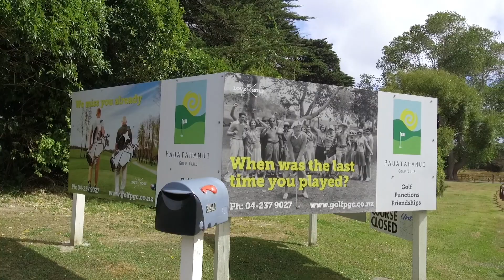SOLD - Pauatahanui Golf Club - Tender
This picturesque 9 hole country golf club, established in 1966 is positioned on 28.2816 hectares.  Enjoys well maintained fairways and greens along with a traditional club house located just a short drive from Wellington.

The golf course is on the market by way of Tender with an option to lease back to the Pauatahanui Golf Club - an ideal investment opportunity.

RV $1,390,000

Viewing strictly by appointment - call Andy Cooling on 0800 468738 to tee up a time

322b Paekakariki Hill Road, Pauatahanui